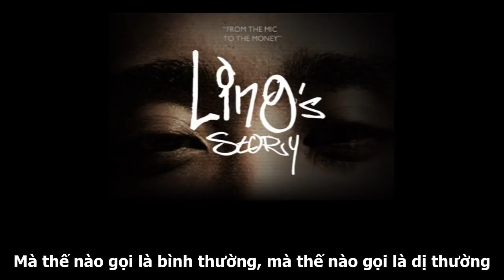Dị Nhân - Ling Ft DSK [Fanmade Lyric ᴴᴰ] ♫♪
Dị Nhân -  Ling Ft  DSK